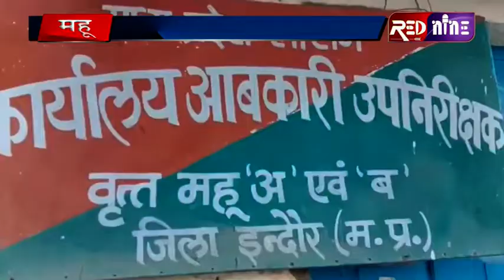RED NINE TVEE:महू मे शराब की धरपकड़,120 लीटर कच्ची शराब जब्त